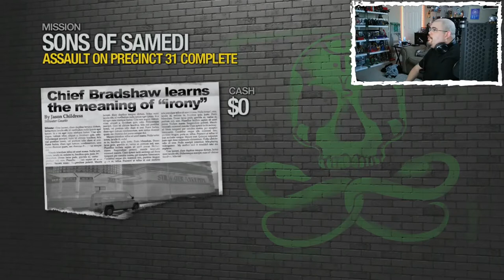Saints Row 2 || Pt. 16 || Done Sons